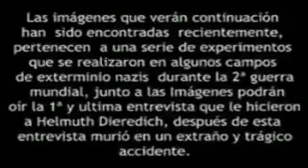INEDITO experimentos nazis que hay después de la muerte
¿Que hay después de la muerte? Eso les intrigaba a los Nazis.

Este es un experimento nazi, en el cual solicitan se realice la grabación por los resultados obtenidos, se aprecian extremidades humanas que vuelven a la vida después de un tratamiento; lo peor no es lo que vemos, lo peor es imaginar lo que sucedió a los individuos que estaban retenidos esperando su turno de fase experimental, esos detalles los narra la persona que grabó este vídeo, y quien también nos explica que no es el único vídeo que existe sobre esta clase de experimentos.